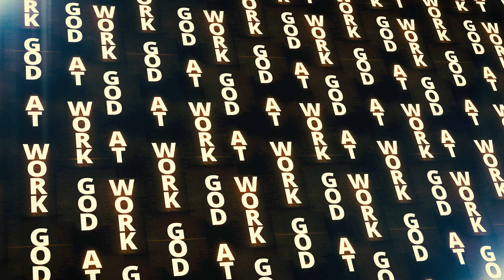"Who Is My Neighbor?" - Digging Deeper Ep. 07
In this episode of the Pathway Podcast, Pastor Brian, Pastor Zoro, and James explore the concept of compassion, focusing on its deeper meaning and how we, as Christians, are called to love others as Jesus loves us. With some fun banter and heartwarming insights, this episode will inspire you to live out your faith with a compassionate heart.

Missed Sunday's sermon or want to rewatch it? Check out Pastor Brian's message, "Who Is My Neighbor," the last sermon of our "First Things First" series here •

If you feel led to make a difference and extend God's love beyond borders, consider sponsoring a child through Compassion International. Your sponsorship can break the cycle of poverty and bring hope to a child in need.